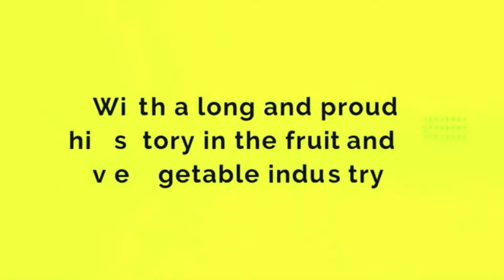A.D.A.S FRUIT uvoz izvoz DOOEL RESEN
With a long and proud history in the fruit and vegetable industry, we always provide our customers with the highest quality of vegetables.